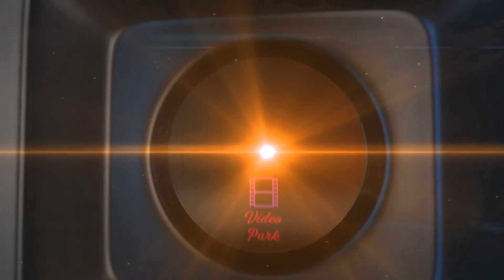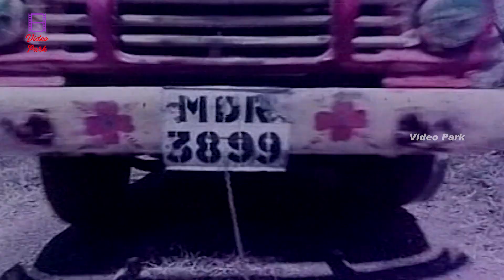Mother Elephant Attack Rajini's Mother | Annai Oru Aalayam | Evergreen Hit Movie | Video Park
Annai Oru Aalayam is a 1979 Indian Tamil language adventure film directed by R. Thyagarajan. It was simultaneously shot in Telugu with the title Amma Evarikaina Amma. The film stars Rajinikanth as an animal hunter who helps a baby elephant to reach its mother. It was a commercial success and included music composed by Ilaiyaraaja.

Cast
Rajinikanth as Vijay
Sripriya as Nimmi
Anjali Devi as Vijay's mother
Mohan Babu as Raja
Major Sundarrajan as Himself (Tamil)
Nagesh as Himself (Tamil)
S. A. Ashokan (Tamil)
Chalam (Telugu)
Allu Ramalingiah (Telugu)
Jayamalini